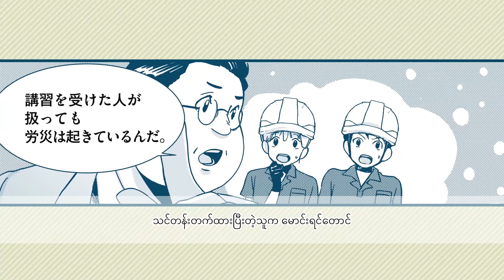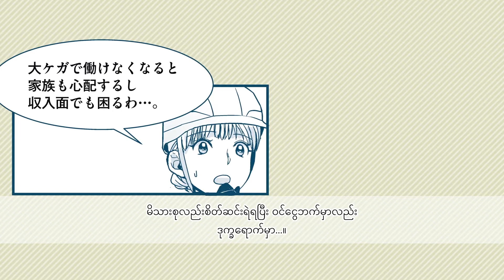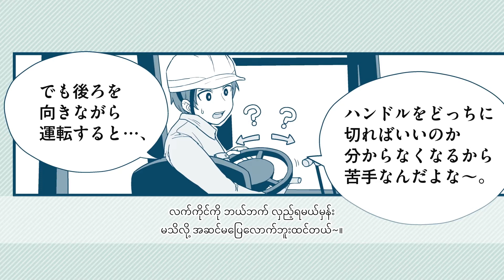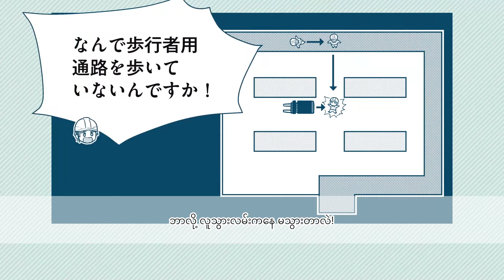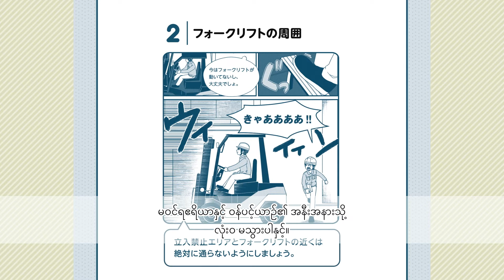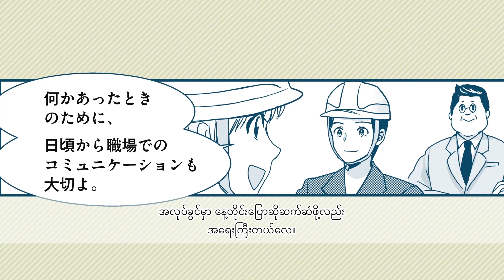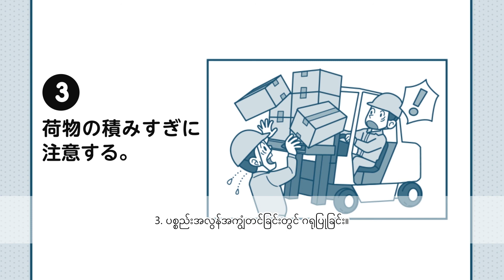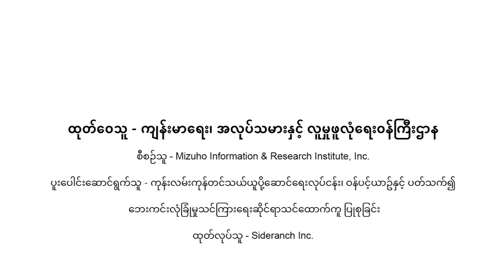ခက်ရင်းခွဝန်ပင့်ယဉ်（ミャンマー語／共通／フォークリフト）